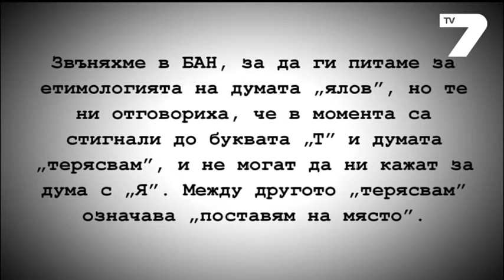сблъсък втори рунд 12.01.2014 част 3 от 4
Тема: „ТРЯБВА ЛИ ДА СЕ ПРЕИМЕНУВАТ ТУРСКИТЕ
ГЕОГРАФСКИ НАИМЕНОВАНИЯ?"
Втори рунд
МАЯ ВАПЦАРОВА СРЕЩУ ПРОФ. НАКО СТЕФАНОВ